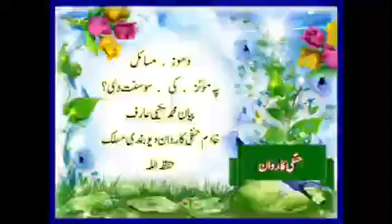pa moonz k sunnath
hanafi deo band karwan